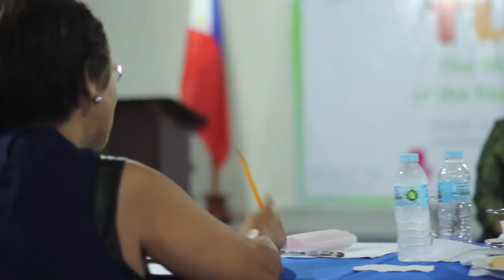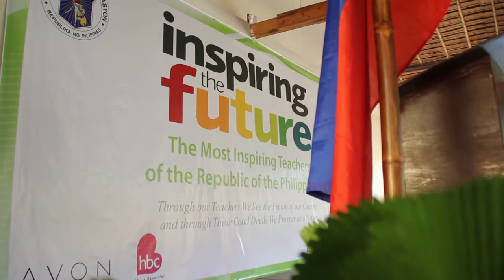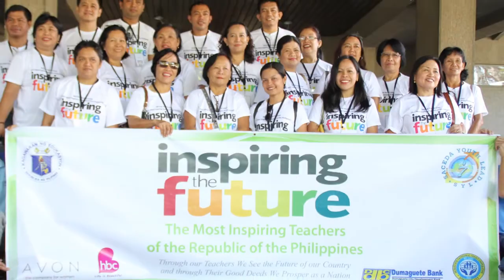Most Inspiring Teachers of the Philippines